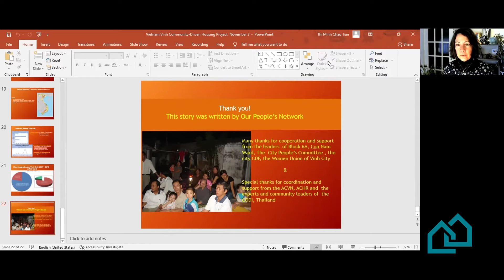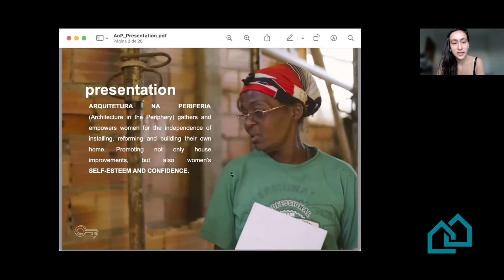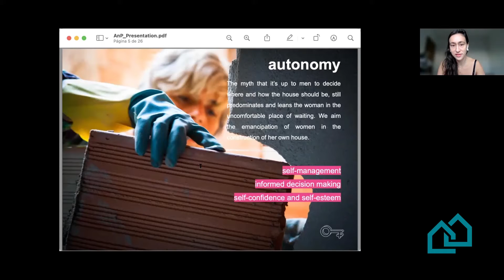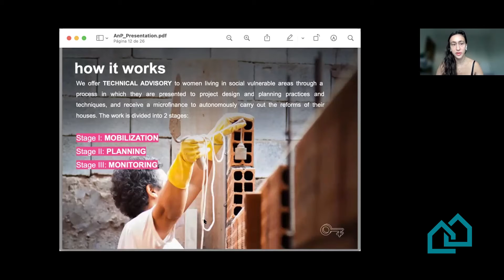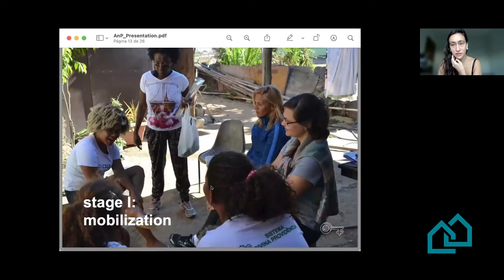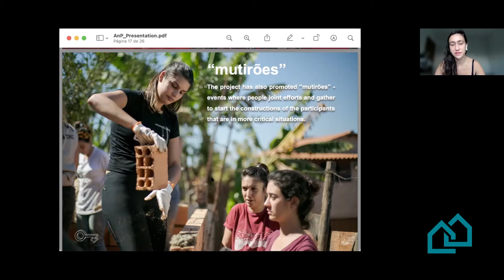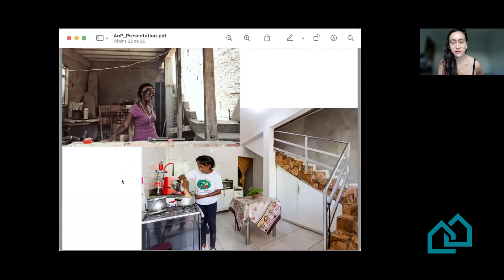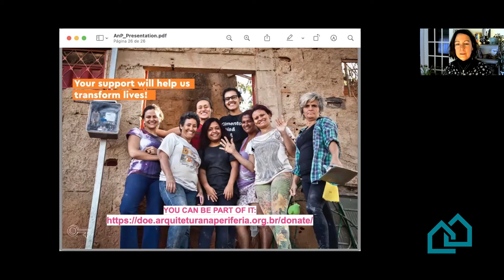✨Community-led housing in the spotlight : Belo Horizonte, Brazil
"If I change the space I’m in, I’m also changing myself": this is the motto of Arquitetura na Periferia, a non-profit initiative that brings together and empowers women who renovate and build their own home.

👉 More details about the context and the impact of Arquitectura na Periferia

Presentation by Carina Guedes, founder and coordinator of the project.